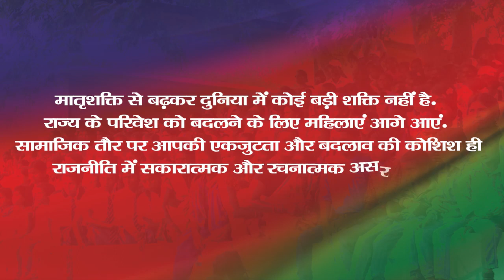मातृशक्ति से बढकर दुनिया में कोई शक्ति नही है :आजसू सुप्रिमो सुदेश महतो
"मातृशक्ति से बढ़कर दुनिया में कोई बड़ी शक्ति नहीं है. राज्य के परिवेश को बदलने के लिए महिलाएं आगे आएं. सामाजिक तौर पर आपकी एकजुटता और बदलाव की कोशिश ही राजनीति में सकारात्मक और रचनात्मक असर डालेगी."